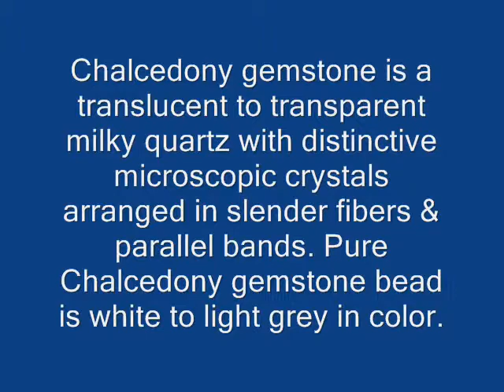Dyed Chalcedony Gemstone Beads